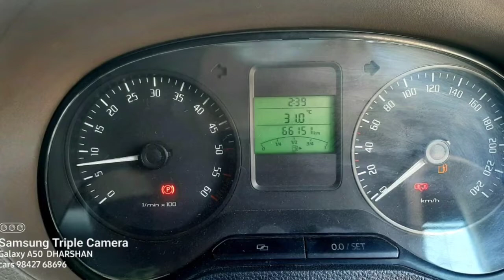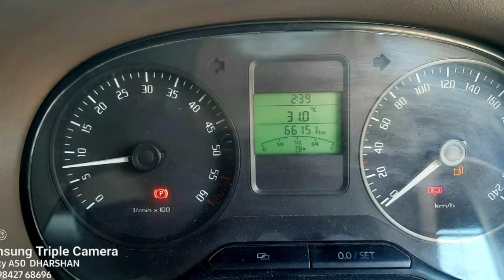Skoda Rapid Second Car Used Car Sales in tamil nadu bala car sales and buying online Service